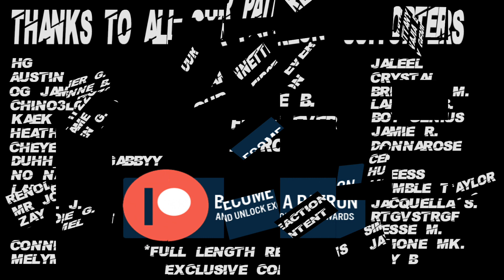Dead City 1x3 Reaction Pt 1 "People Are a Resource"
Psn - SaluteThaGeneral